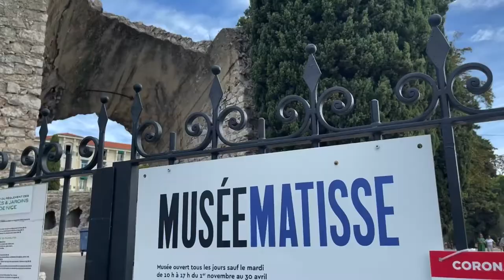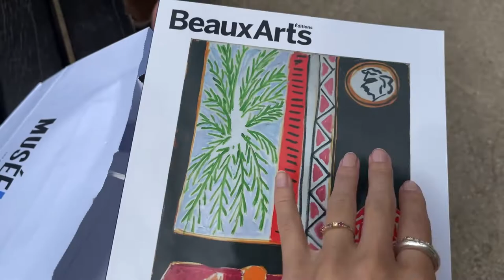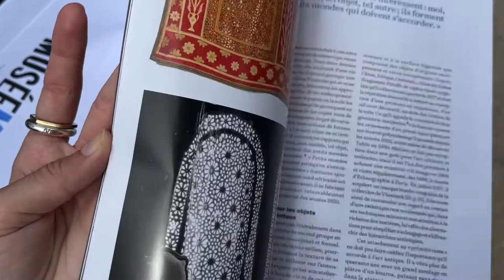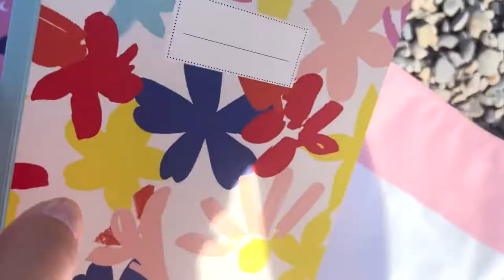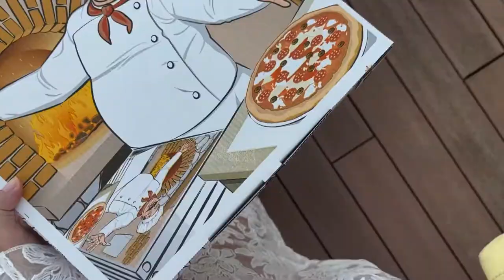NICE VLOG | Matisse museum & Paloma beach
Liefjes vandaag de eerste vakantie vlog! We gaan voor wat inspiratie naar et matisse museum in nice. Een van mijn favoriete kunstenaars en zoeken een heerlijk baaitje op aan de kust.